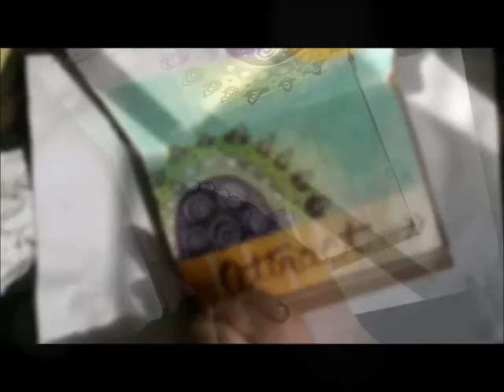Opposites An Art Journal Page with Tee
This page was created for the April 2nd prompt.